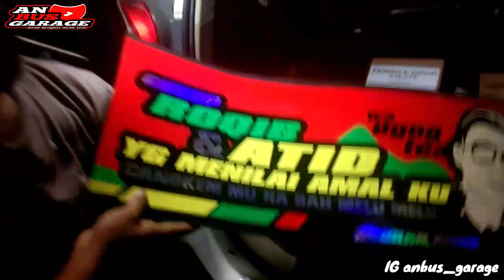PROSES VARIASI BIS PUTRA LURAGUNG SAKTI "WULAN BOGOR" TAMPILAN NYA MAKIN MBOIS 😱